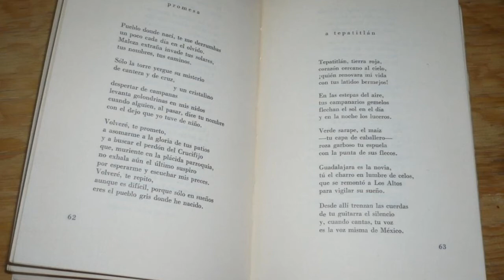Ahora que llegó la madurez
Poema original de José Luis Perales
Montaje y voz: Leo - Gran Canaria - 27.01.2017
Fotos: Internet